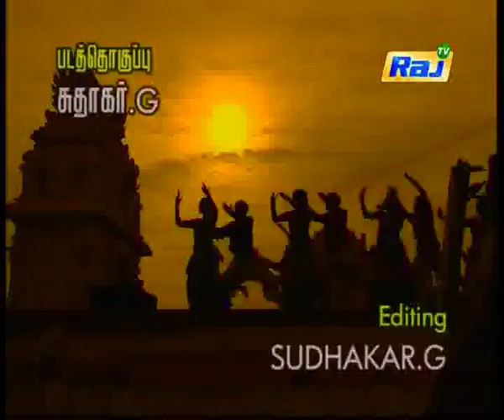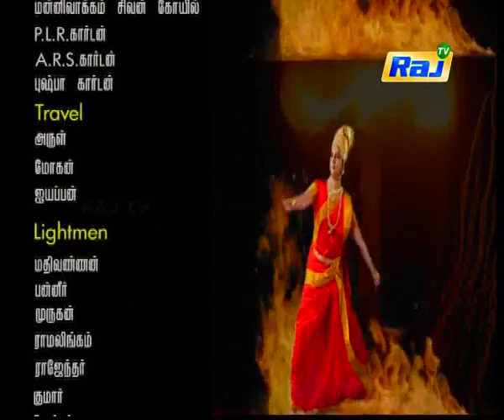Adhiparasakthi Tamil Serial | ஆதிபராசக்தி | Episode 37 | Raj TV Serial | 9 April 2018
Adhiparasakthi (ஆதிபராசக்தி) Tamil Serial Episode 37 in Raj TV. Adhiparasakthi Raj TV Serial ft. Sukanya, Abitha and Sathish in lead roles. Directed by Gopi Bheem Singh, Produced by Grijaswami and Chandrakantha under the banner Meediya Plus.

Adhiparasakthi series had depicted the worship of Goddess. In this series, the role of Supreme Goddess was taken up and played by the famous actress Sukanya.